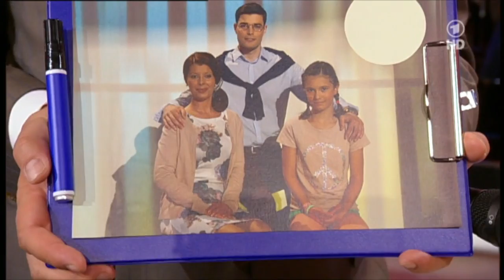Hirschhausen Quiz - Finde den Fehler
ARD "Hirschhausens Quiz des Menschen" am 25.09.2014 - mit einer Finde den Fehler - Familiy Live Edition im Studio